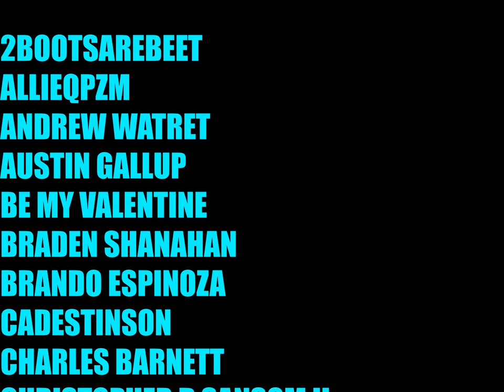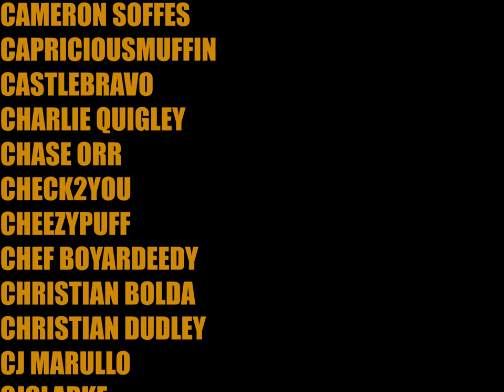"Overanalyzing" Shows That You Forgot Existed (Probably)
If you don't tell me some twisted ass ultra obscure shows I might remember, I might die of scurvy. This is the only way my body can take in Vitamin C.